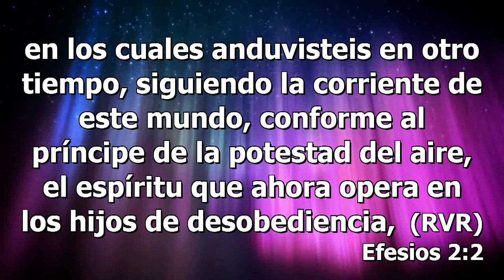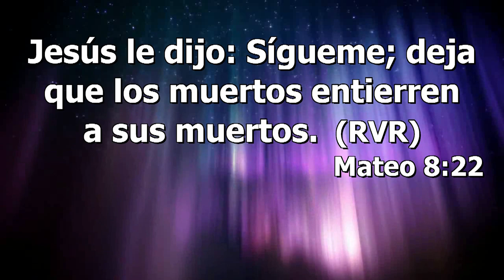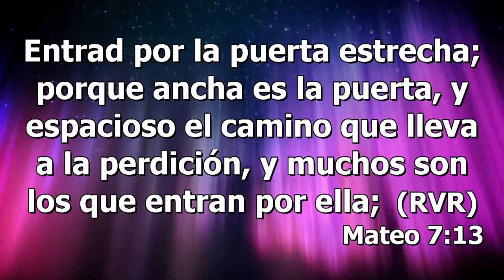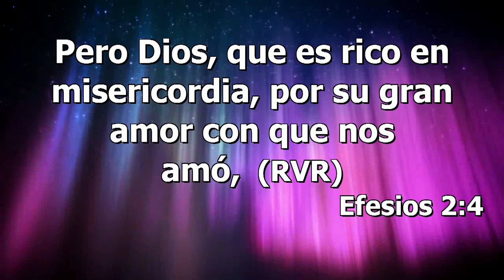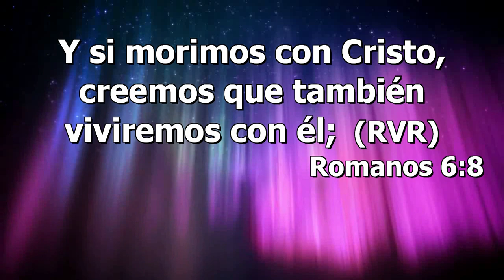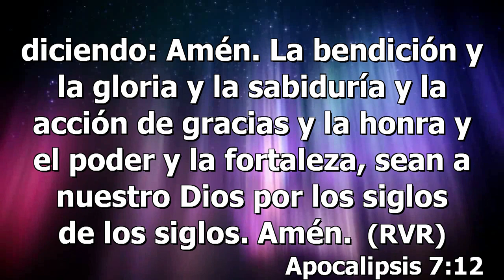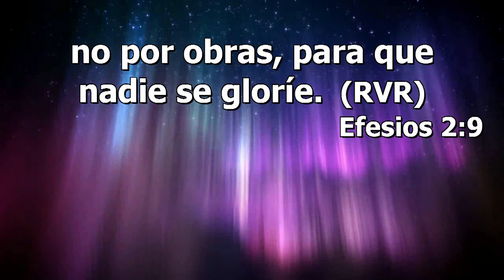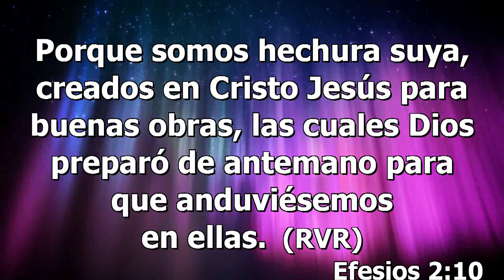Salvos por gracia.